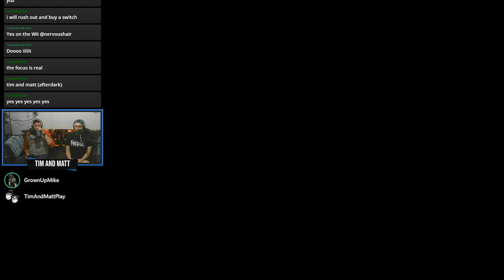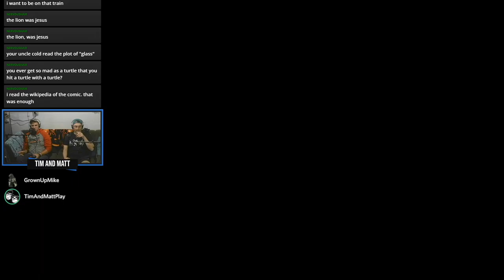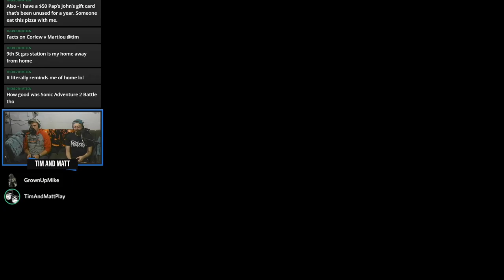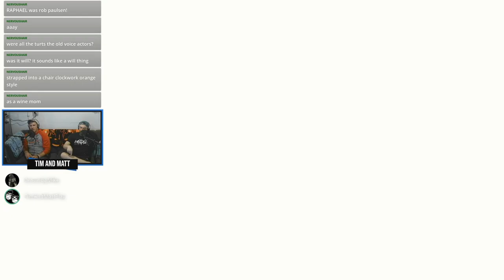Tim & Matt Play TMNT Shredder's Revenge: Part 3 FINALE!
Let Mike spin you a yarn.